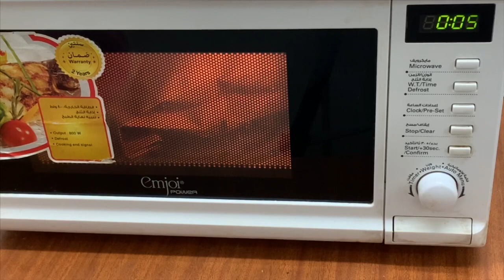Popcorn Honey🍿 in microwave ||Try new flavor of popcorn|| Movie snack ||kids favorite popcorn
how to make popcorn with butter
how to make popcorn sweet
how to make popcorn from corn
how to make popcorn kernels
how to make popcorn on the stove without oil
how to make popcorn in microwave
how to make popcorn in oven
popcorn recipes